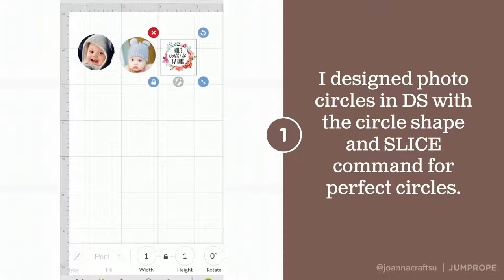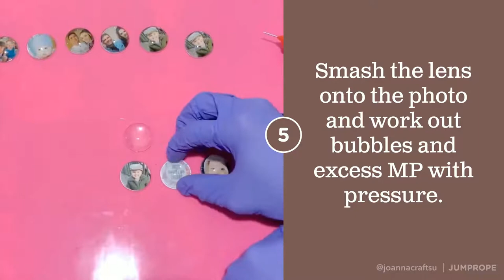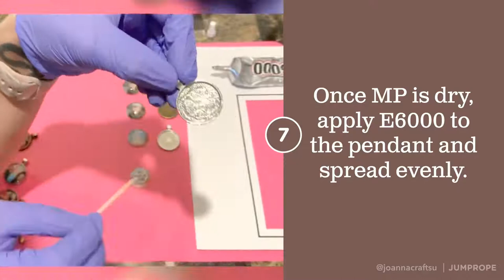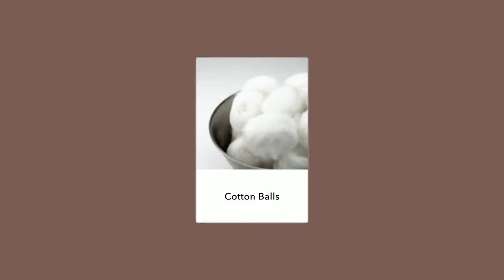PHOTO PENDANT NECKLACE | How To Make Photo Pendant Necklaces with or without Cricut Cutting Machine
This project was inspired by my love for keepsakes! I made these as Christmas gifts for family members and everyone went crazy for them! They are so simple yet beautiful pieces that can be kept and cherished especially when you make them for someone who has lost a loved one as a memorial piece. As always, a special thank you to the Jumprope app for helping me create this tutorial.

TIPS
-I tried this on a few different materials and the best outcome was printable cardstock. The other materials made a grainy image. See the paper I used linked below in the supplies.
-See my tutorial on obtaining the BEST print then cut image for the best quality photos.
-Do not skip any steps! I tried applying my photo without sealing the back with MP and the E6000 glue leaks through and will ruin your photo. TRUST ME!
-Seal the back of your photo at least 2-3 times with thin coats of MP to prevent the E6000 from ruining your photos.
-If you don’t have a Cricut you can still use DS to design your circles as I showed in the video, print them with your printer, and use a 1 inch hole punch to cut them out. I have linked my 1 inch hole punch below.

TIMESTAMPS
00:04 Step 1: Design your photo circles in DS with circle shape and slice command.
00:31 Step 2: Print on printable cardstock, linked below.
00:39 Step 3: Cut out with Cricut or 1 inch hole punch, linked below.
00:43 Step 4: Apply a small drop of clear gloss mod podge in the center of photo
00:49 Step 5: Smash lens onto the photo and work out bubbles and excess MP with pressure
01:10 Step 6: Turn over and apply MP with brush to the back of the photo to seal.
01:39 Step 7: Once MP is dry, apply E6000 glue to the pendant and spread evenly.
02:10 Step 8: Drop the glass lense + photo onto the pendant and apply pressure making sure your image is oriented correctly.
02:20 Step 9: Wipe excess glue with cotton ball and rubbing alcohol.
02:36 Step 10: Add necklace chain in desired length.
03:06 Supplies linked below!
03:19 Socials

SUPPLIES
-Cricut Machine
-1 inch Hole Punch
-E6000 glue
-Paint Brush
-Mod Podge Gloss
-Pendants + cabochons
-Printable Cardstock in White
-Necklace Chains
-Rubbing alcohol
-Cotton balls

Amazon Shopping List

MY CRICUT
Cricut Maker: Champagne

I am a Patron of Holli’s and I was in the Creative Crafter Tier ($10/month). I won a giveaway for an Ultimate Patron spot and now I receive a Holli glitter tumbler every month! Heart eyes!  If you create... YOU NEED THIS COMMUNITY! 💜

VIDEO RECORDING
iPhone X

VIDEO EDITING
Perfect Video

MUSIC CREDIT
Jumprope: WOW That’s Awesome